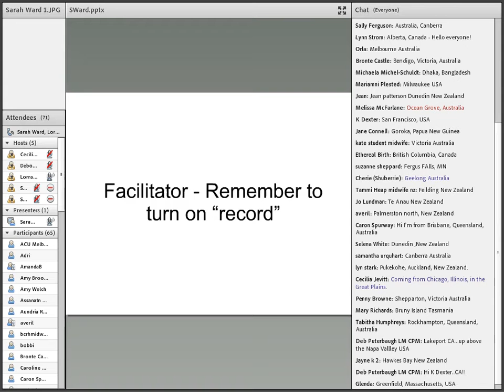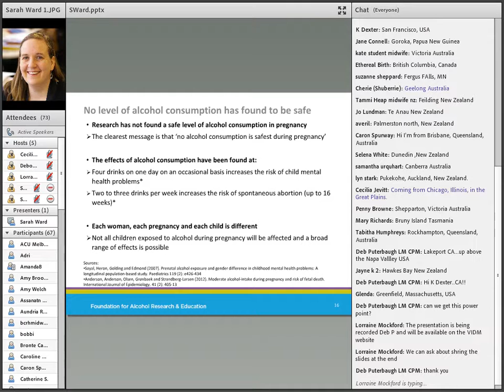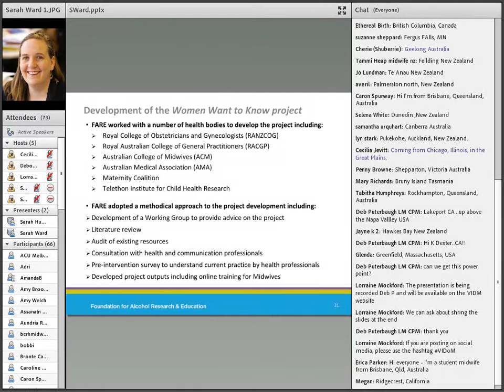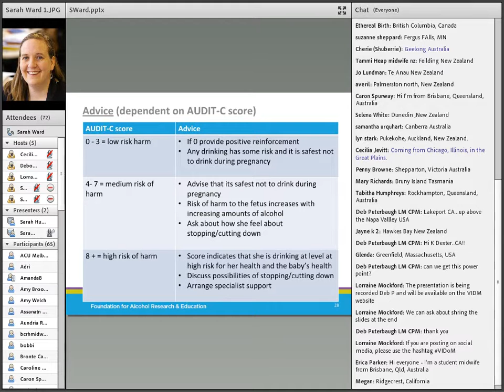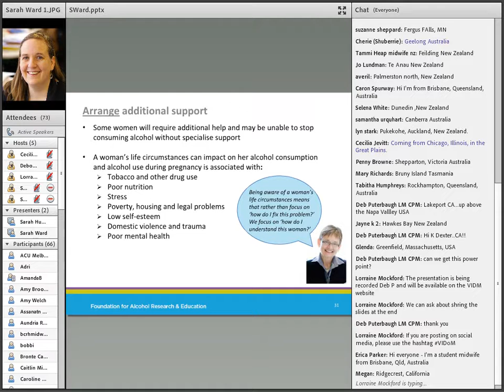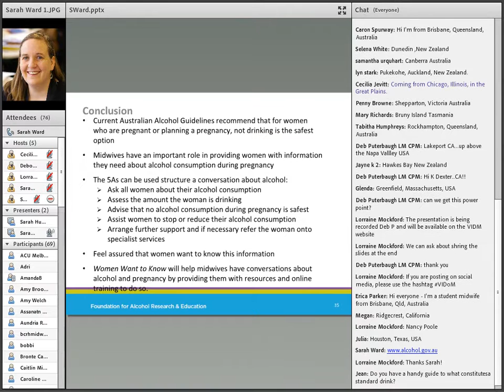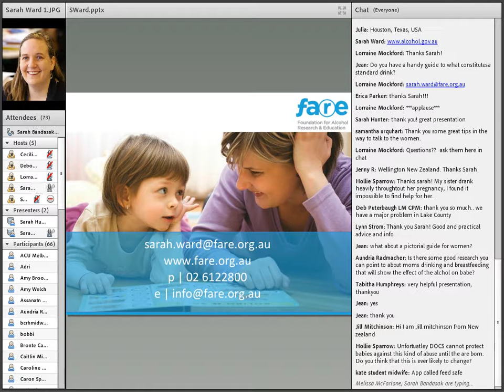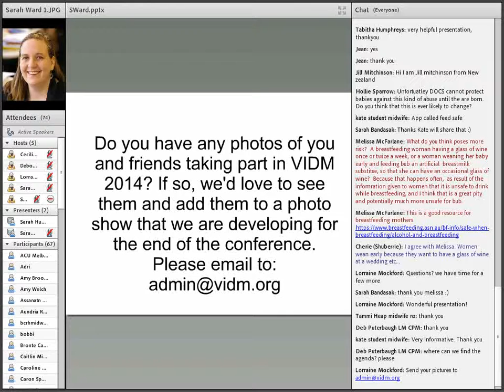VIDM 2014 Session 3 Sarah Ward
Women Want to Know: Engaging Midwives in Initiating Discussions About Alcohol with Pregnant Women and Women Planning Pregnancy
Sarah Ward